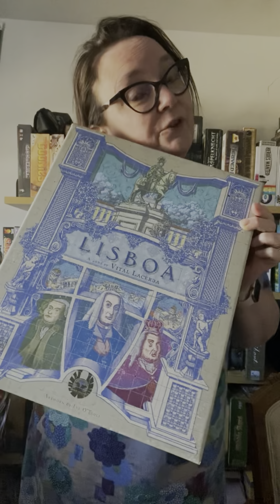Guess the Game - Reveal...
Welcome to SpielMill, 2 middle age ladies adapting to life with chronic illness one game at a time! We’ve always been board gamers but MyalgicEncephalomyelitis cut us off from almost everything else and Board Games have been a life saver!
Queer, Trans, Inclusion oriented.